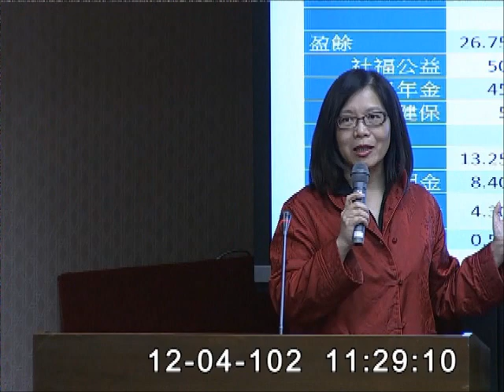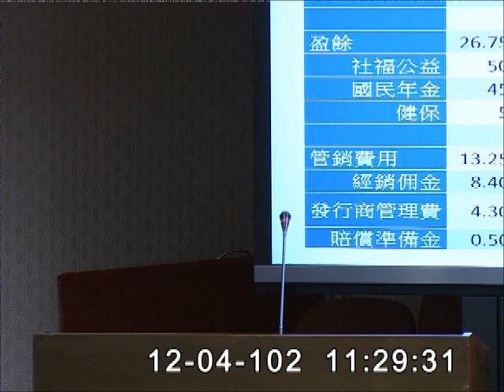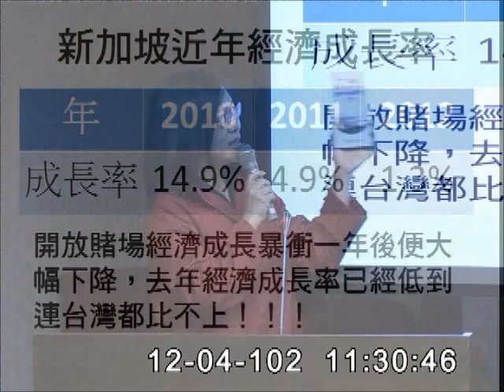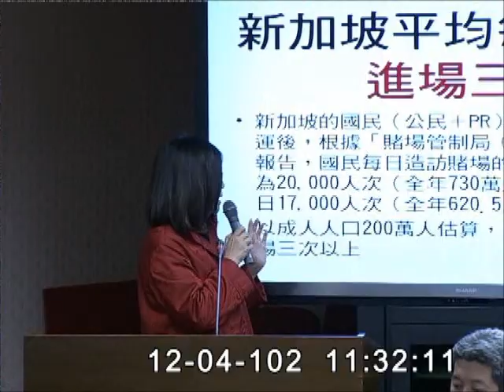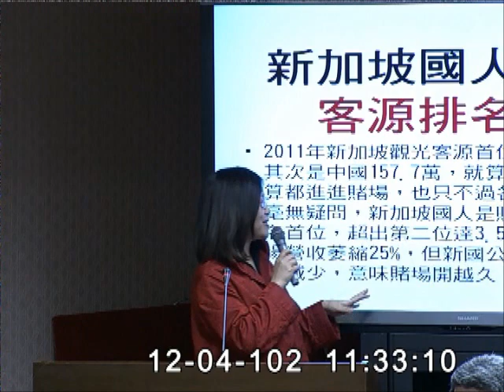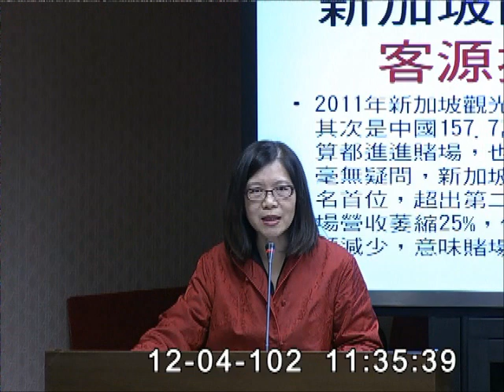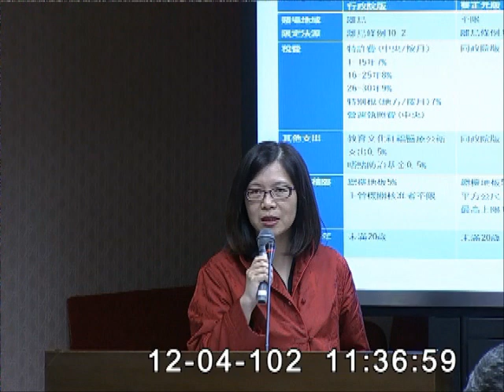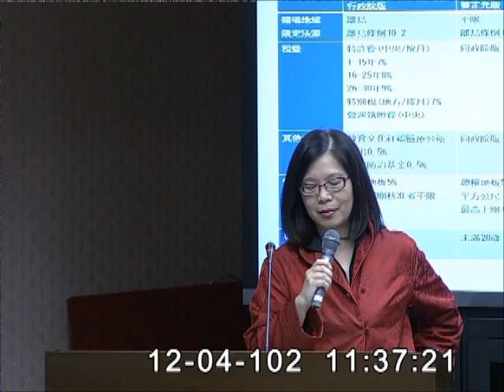20131204管碧玲批博弈條例竟以法律保障國際資本之超高獲利